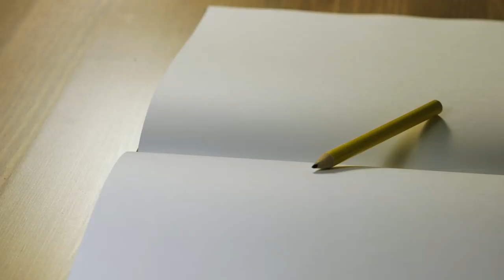Gigante - Sopravvissuti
"Sopravvissuti" è il terzo singolo estratto dal disco d'esordio di Gigante "Himalaya", uscito il 26/02/18

"Sopravvissuti" è scritto e prodotto da Gigante, suonato da Gigante, Fabrizio Semerano e Antonio Conte.
mix di Fabrizio "Facø" Convertini presso "Giungla" e master di Andrea Suriani presso "Alpha Dept. Recording Studios".

un ringraziamento speciale a Giulia Mocellin.

grazie a
Maria Piepoli, Angelo Fanizza, Nicole Depergola, Antonietta Rubino, Lorella Furleo Semeraro, Pasquale Depergola, Roberta Mansueto e Saverio.

Testo Sopravvissuti:

L’inverno non lo sa che gli alberi sono scappati dai planisferi e dalla gravità con tutti i rami, come animali.
Il freddo ci dirà se siamo vivi, se sopravviverai, crediamoci, non pensiamoci.
E buon anno.
Ascolto la città quando urlerà e se ci accudirà non fidiamoci, non perdiamoci.
E Buon anno.
Crediamoci.